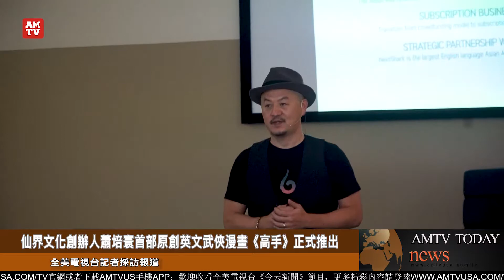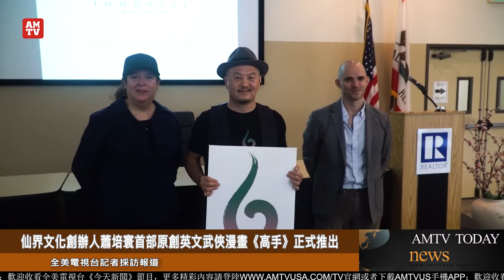仙界文化創辦人蕭培寰首部原創英文武俠漫畫《高手》正式推出【AMTV】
十一月五日，美国仙界文化创办人萧培寰举行新闻发布会，宣布正式推出首部原创英文武侠漫画《高手》。该作品由萧培寰创作，讲述了一位青年华裔女子在机缘巧合下获得中国传统少林武功训练的传奇旅程。他的第二部作品《剑仙传奇》，改编自其父萧逸先生的同名小说，该作品被誉为仙侠小说的开山之作。第三部作品则是萧逸最受欢迎的武侠小说之一《甘十九妹》。这部小说曾经四次在中国、香港和台湾被改编成电影和电视剧。这三部作品都将在2021年六月前陆续推出。

仙界文化的团队包括漫威史诗漫画执行编辑、《异形帝国》和《奇异博士》的编辑卡尔·波茨。他表示，仙界文化对所做的事情充满热情，并创造出了受到亚洲传奇启发且融合武术哲学的精彩人物，他期待为仙界文化的故事宇宙出一份力。

仙界文化此前通过在线众筹平台Kickstarter成功地为《高手》的发行打下了基础。该公司还将根据粉丝反馈以及在线和线下活动的互动，对内容和平台的匹配做出决策和调整。仙界文化将以漫画作为项目开发和营销的引擎，并逐步通过优质的电影和电视内容、游戏、以及在线和离线粉丝体验活动来触及全球观众。全美电视台记者采访报道！